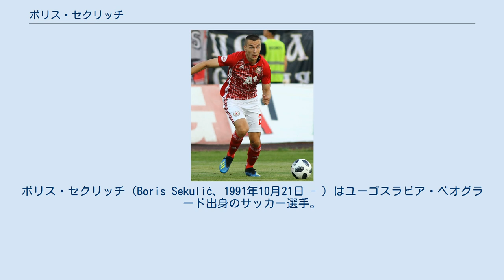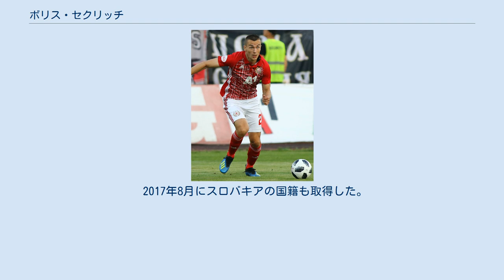ボリス・セクリッチ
FKグラフィチャル・ベオグラードの選手
スロヴァン・ブラチスラヴァの選手
グールニク・ザブジェの選手
ボリス・セクリッチ（Boris Sekulić、1991年10月21日 - ）はユーゴスラビア・ベオグラード出身のサッカー選手。
スロバキア代表。
MLS・シカゴ・ファイアーFC所属。
 FKゼムンの下部組織を卒業後FKベオグラードでプレー。
19歳で生まれ育ったセルビアを離れてスロバキア1部に属するFC VSSコシツェに移籍。
2013－14年シーズンにスロヴェンスキー・ポハール（スロバキア・カップ）で優勝、翌シーズンにはスロバキア・スーパーカップで準優勝を果たした。
 2015年7月に同リーグの名門ŠKスロヴァン・ブラチスラヴァに3年契約で移籍。
リーグ戦で68試合に出場し2得点8アシストを記録。
フォルトゥナ・リーガ（スロバキア1部）では2年連続準優勝し、2016-17年シーズンにはスロヴェンスキー・ポハール（スロバキア・カップ）での優勝を果たした。
 UEFAヨーロッパリーグでは同クラブが出場した全試合（13試合）でフル出場し1得点1アシストを記録した。
 2016-17年シーズンからはチームの主将に任命された。
 チーム事情と対戦相手によって本職のセンターバックのみならず、左右のサイドバックとしてプレーすることも多々ある。
 2018年6月20日、ブルガリアのPFC CSKAソフィアに移籍した。
 2020年2月15日、シカゴ・ファイアーFCに3年契約で移籍した。
 2018年のキングスカップの決勝タイ戦で右サイドバックで先発し、代表初出場。
 2017年8月にスロバキアの国籍も取得した。